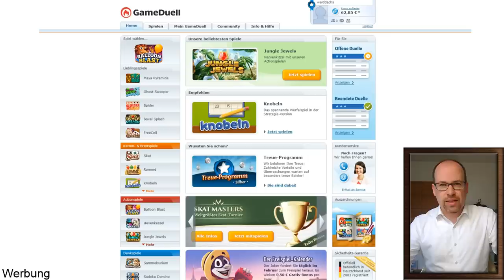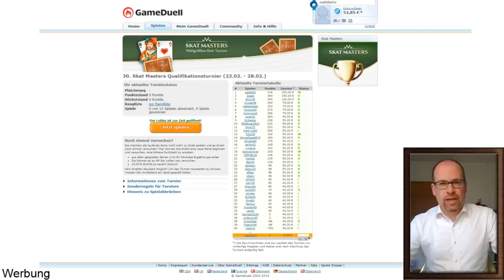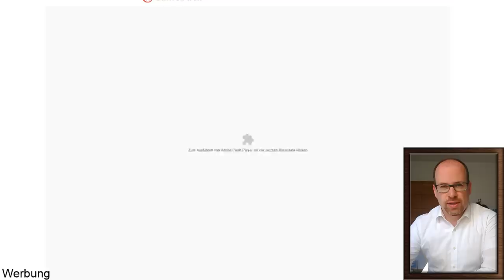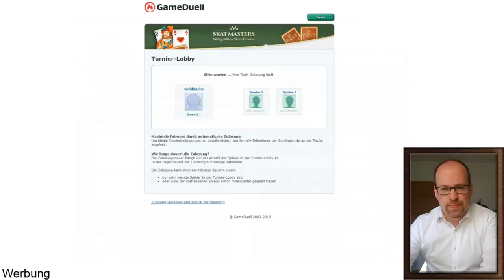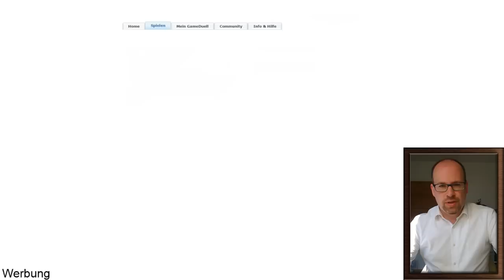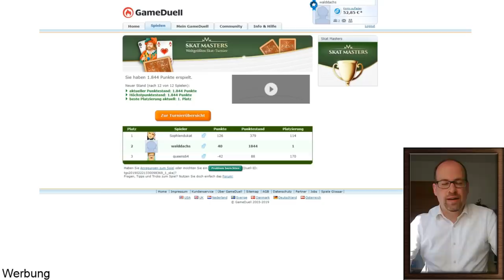GameDuell Skat-Masters: Walddachs geht aufs Ganze #1